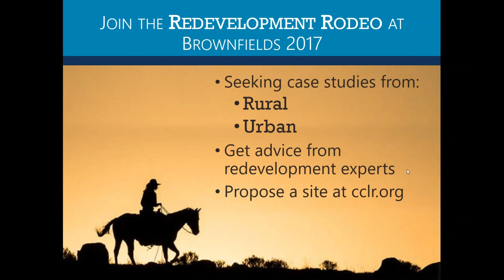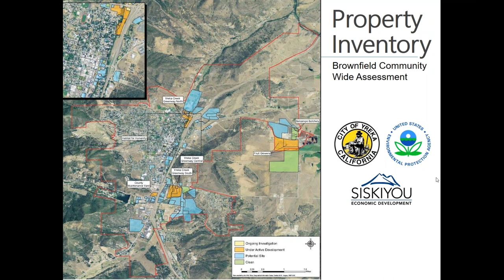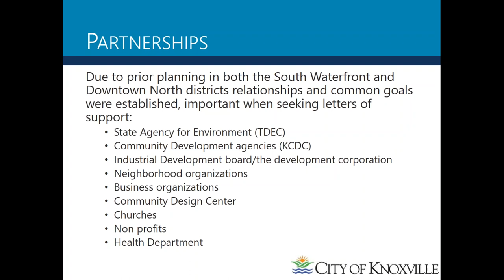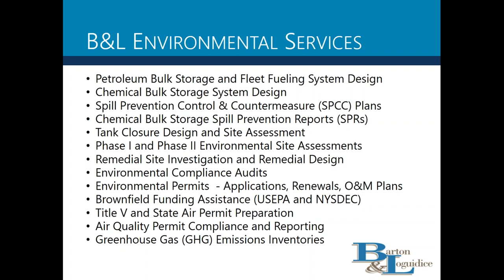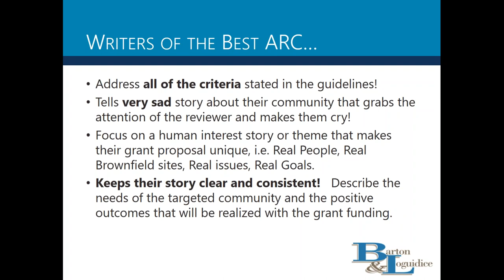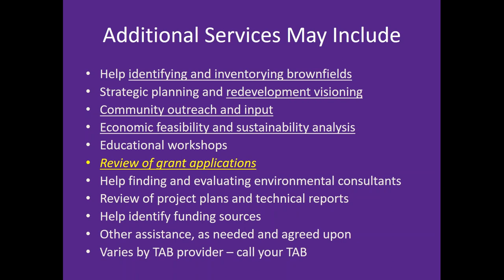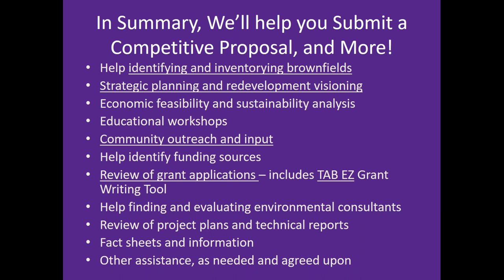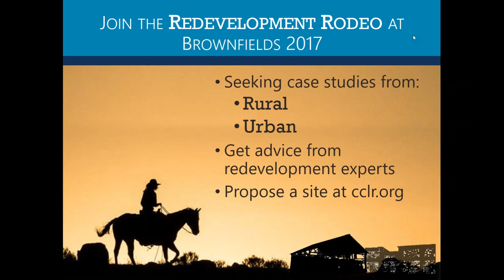National TAB Webinar: Writers of the Best ARC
June 28, 2017. Plan for the next EPA ARC grant application period. Hear what our speakers have learned from the the best ARC grant applications and expert grant writers from around the country!

Speakers:
Anne Wallace | City of Knoxville, TN
Stephen LeFevre | Barton & Loguidice, D.P.C.
Logan Smith | Siskiyou County EDC
Blase Leven | Kansas State University
Elizabeth Limbrick | New Jersey Institute of Technology
Ignacio Dayrit | Center for Creative Land Recycling